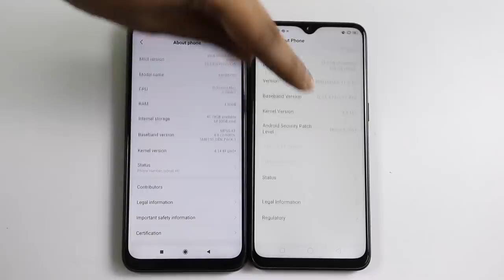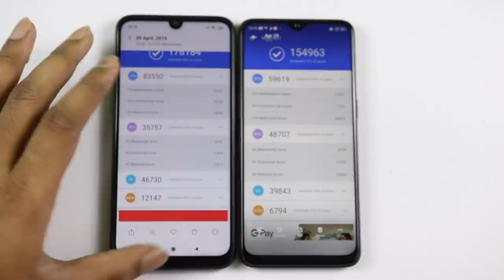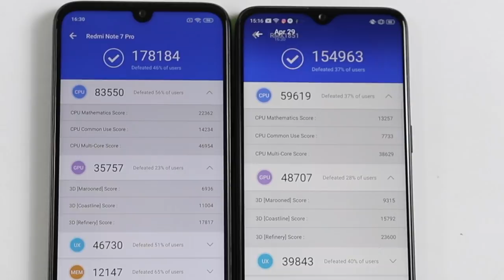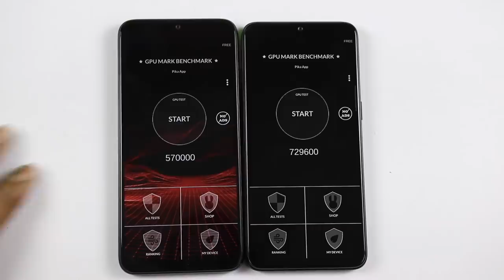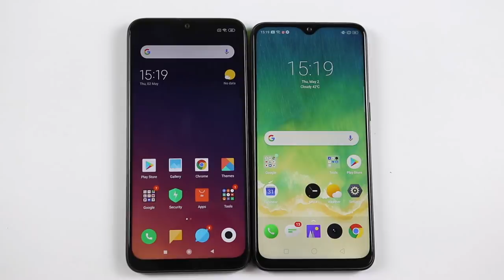Realme 3 Pro VS Redmi Note 7 Pro Which One is Better?